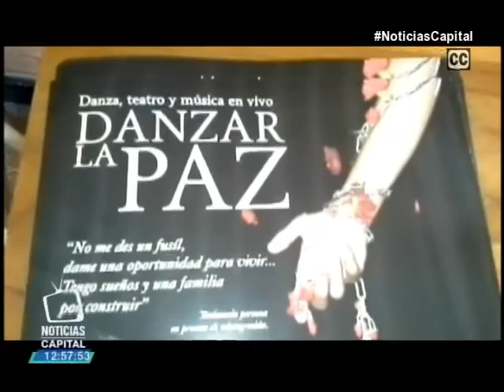"Danzar por la Paz", obra de teatro que enseña a construir paz